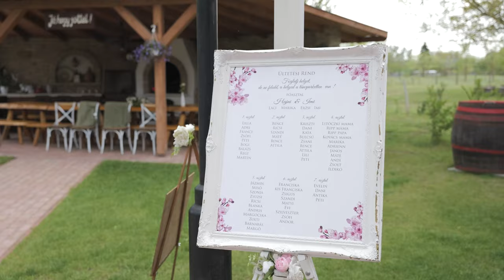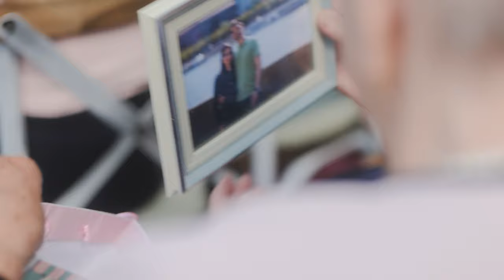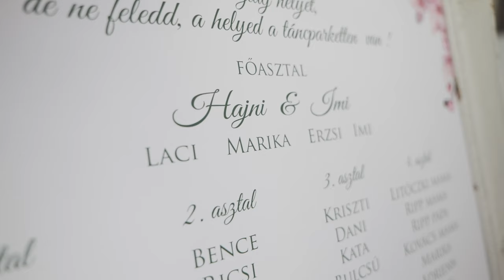Hajni és Imi esküvője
2023. május 6. Kerekegyháza